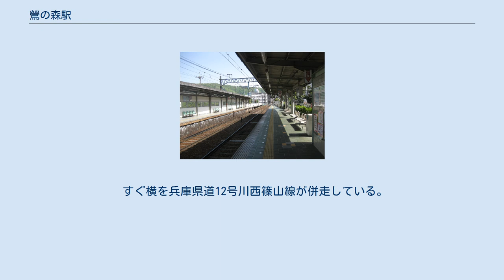鶯の森駅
プラットホーム 鴬の森駅（うぐいすのもりえき）は、兵庫県川西市鴬の森町にある能勢電鉄妙見線の駅。
 複線化まで猪名川橋梁は現在よりも上流側に位置し、川の流れに対してほぼ直角に橋を渡していたので、線路はその手前で急曲線を描いていた。
当駅の開業前にはこの橋梁の手前に矢問駅（やとうえき）が設置されていたが、それまでより車体の大きい50形電車を導入する際、ホームとの隙間が空いてしまい危険であることから廃止され、その代替として当駅が開業した。
開業当初は島式の交換可能駅であった。
ホームは6両分の有効長があるが、現在は4両編成の列車しか停車しないため、改札口がある山下駅寄りに停車する。
 改札などは両ホームの北側に設置されている。
山下駅方面行きホームは、ホームと改札口が同一平面上にあるものの、道路から改札口へは3段の階段がある。
川西能勢口駅方面行きホームは改札からホームの間に8段の階段が設置されており、両ホームともバリアフリー化は考慮されていないが、川西能勢口駅方面行きホームへの階段にのみ2段式手摺が設置されている。
改札内で両ホームの行き来ができないため、山下駅方面行き改札口の外側に男女別のトイレが設置されており、川西能勢口駅方面行き改札口の外側に待合コーナーが設置されている。
駅舎やホームの色は「鴬の森」に因み、鶯色に統一されている。
 駅名は周辺に鶯の飛び交う森があったことに由来し、現在も春になると鶯がその声を響かせる。
現在では住宅開発が進み､市の管理地域を除くと最後に残った場所も2003年（平成15年）に開発された。
森は駅から住宅街に登る坂道の間にわずかに面影を残すのみであるが、リス、タヌキ、イタチなどがときおり姿を見せる。
 1954年7月、駅前の猪名川に能勢電気軌道（現在の能勢電鉄）が遊泳場を整備し、賑わいを見せたが、1959年に発生した伊勢湾台風により壊滅し廃止された。
現在でも遊泳場の跡は確認できる。
 鴬の森駅を出て鶯の森隧道を抜けると、やがて能勢電鉄妙見線は猪名川を渡る。
この猪名川橋梁から続く鼓滝隧道の一部にかけ、僅かながら大阪府池田市を通過する。
 すぐ横を兵庫県道12号川西篠山線が併走している。
阪急バスの路線も通っているが、この駅に接続するバス停は存在しない。